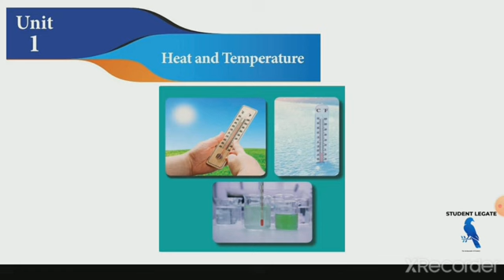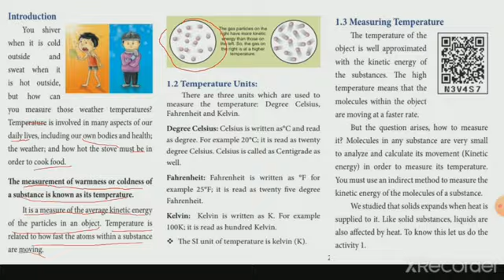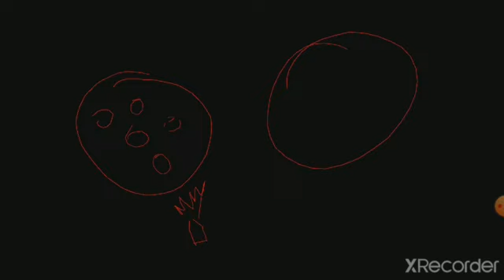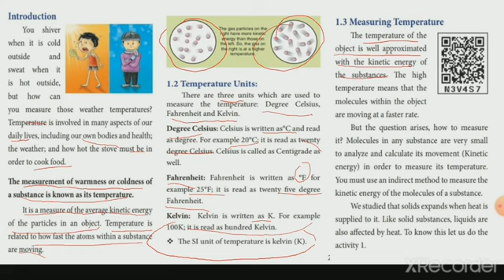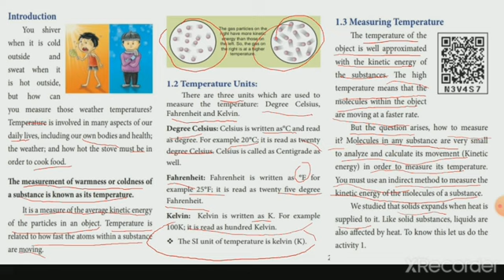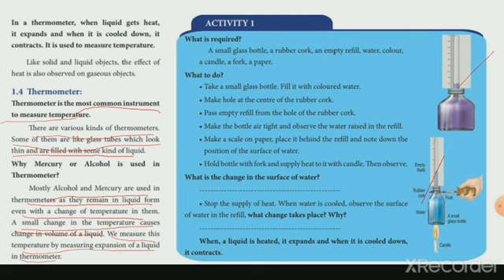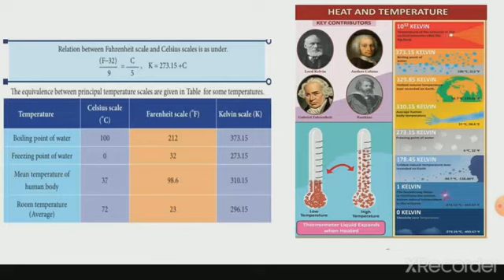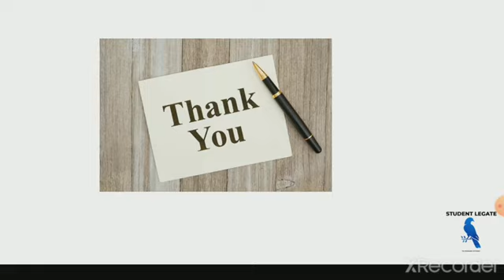Heat and Temperature/7th std term2/Science unit1/Lesson Discussion part1/Rajasivanesh/student legate